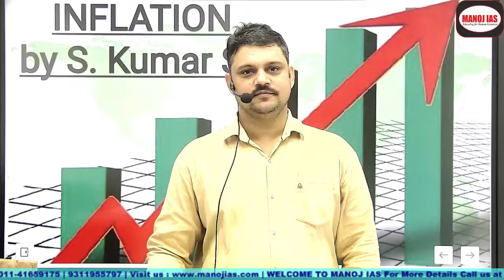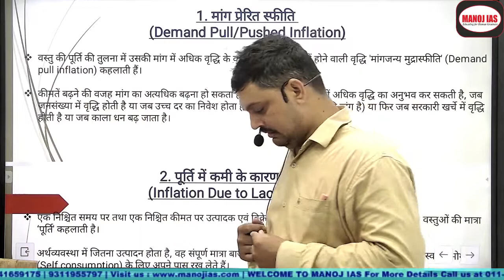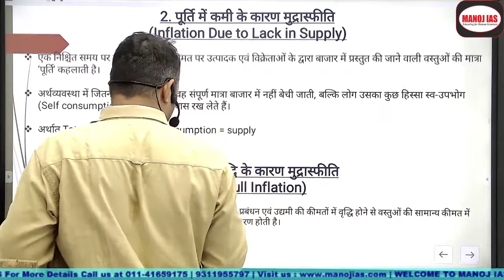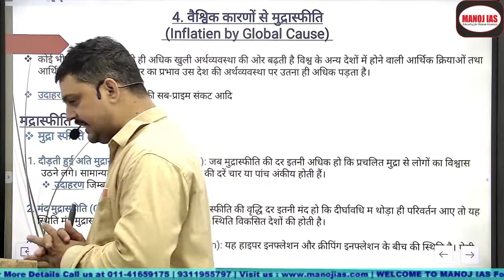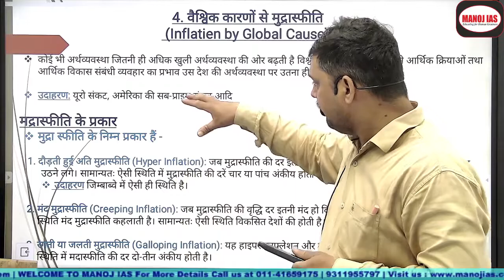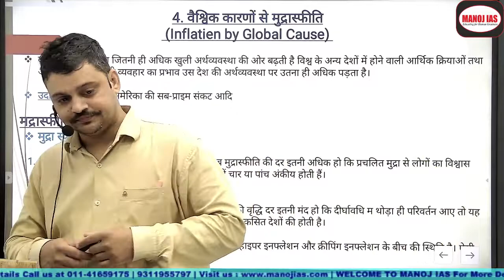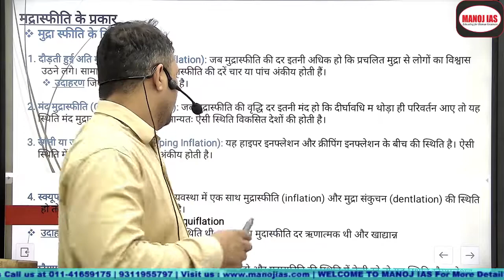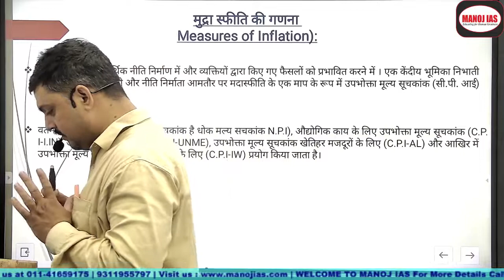Economy Chapter Inflation part 01